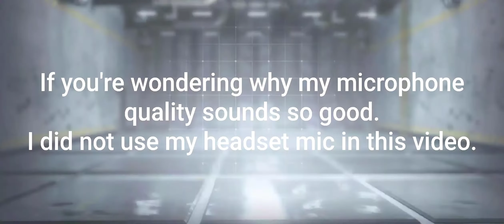Undead Siege Is Almost Here! ( Start's Tomorrow ) Call of Duty Mobile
What is up guys? I wanted to make this video to let you guys know that I'm going to try to post a bunch of videos on the upcoming Zombies mode Undead Siege! so expect to see a lot of Call of Duty mobile content in the next couple of days. ( I'm going to try to play other games as well, but I'm pretty excited for Undead Siege. 😃👍

Intro / Outro Music : Heat Waves by Glass Animals